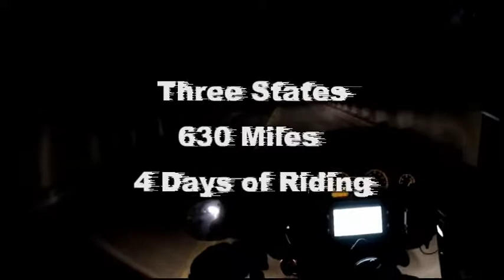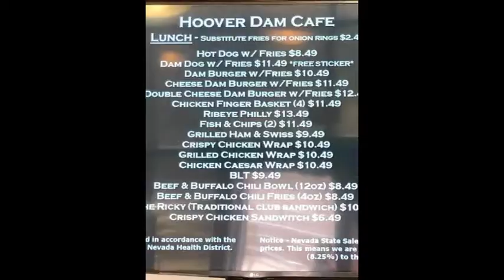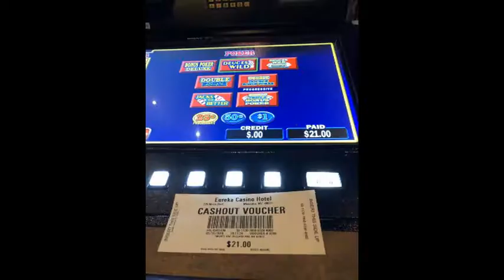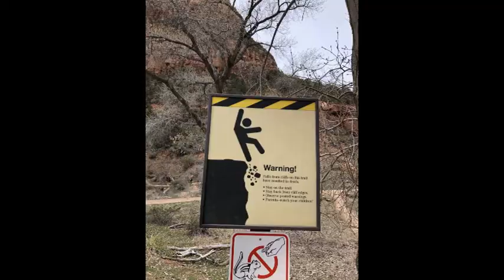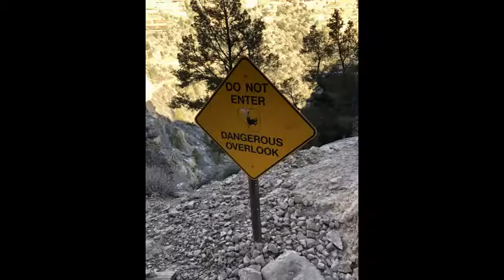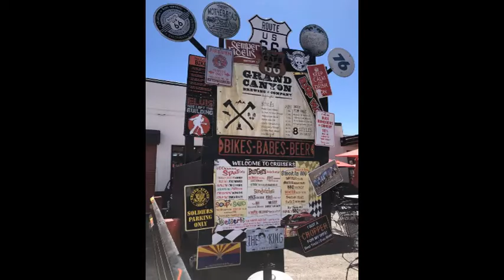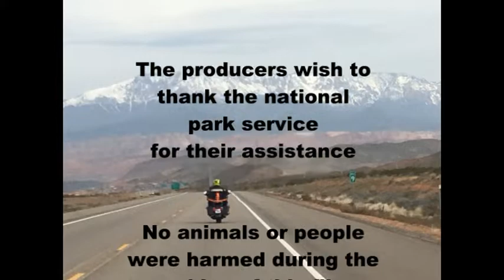Las Vegas to Flagstaff Motorcycle Adventure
Rented a couple of Harleys and rode from Las Vegas to Flagstaff, AZ. Stopped and visited along the way Hoover Dam, Zion National Park, Grand Canyon South Rim and Williams, AZ (Route 66).